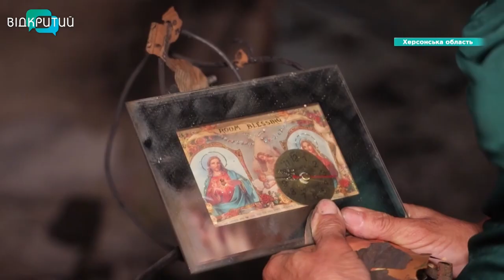На Херсонщині окупанти зруйнували дім освітян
Вони жили там понад тридцять років. На Херсонщині подружня пара освітян розповіла історію своєї домівки, котру минулого року знищили росіяни. Разом з помешканням згоріли безцінні спогади та мрії родини.  Чим живуть та на що сподіваються, - далі у сюжеті.